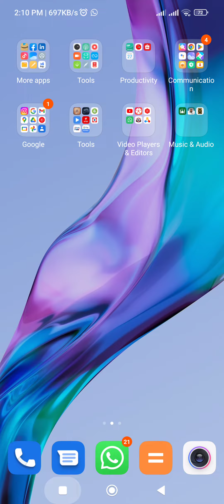carrom board game haraya